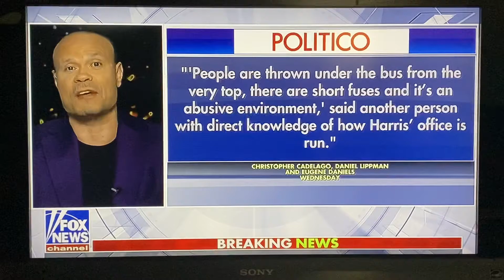DB for H 7/1/21